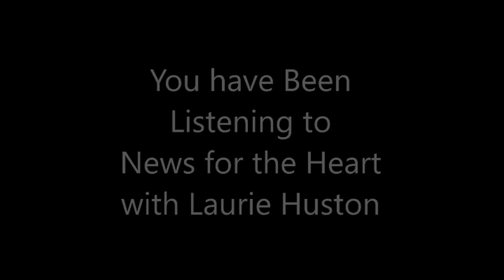Laurie Huston of NFTH with Tom Campbell: The Physics Experiments Campaign!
Laurie Huston of News For The Heart provided us with an excerpt from her latest interview with Tom Campbell to help promote the funding of his physics experiments through his Kickstarter campaign!

While the initial goal has been met, the numbers keep climbing because all involved want all of the experiments performed and a super documentary to accompany them to share with the public!

The energy behind this campaign is really inspiring!

Laurie has been interviewing Tom since we first met her in Toronto in 2010!
Thank you, Laurie for your support of Tom's work throughout the years.

I know Tom's YouTube audience has enjoyed Laurie's interviews for years, so please show your appreciation and help support Tom's physics experiments to honor her efforts! Thank you!
Tom's Center for the Unification of Science And Consciousness, a 501 (c)3

Be a part of history!